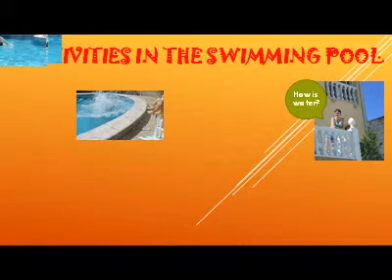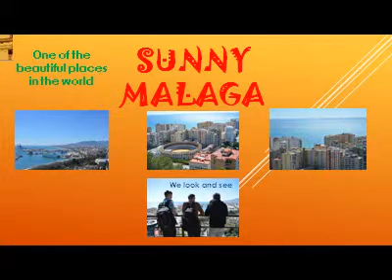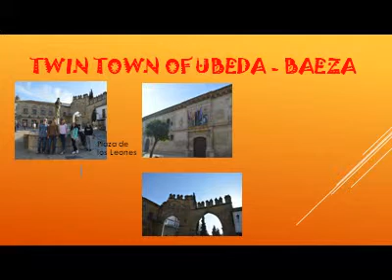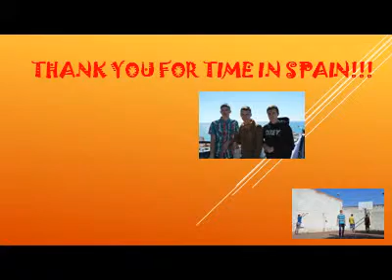Trainees from Latvia- "Hello in Ubeda"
Students from Latvia, who took part in the project "Qualitative professional training for Saulaines PV learners", in March 2015 (Úbeda).